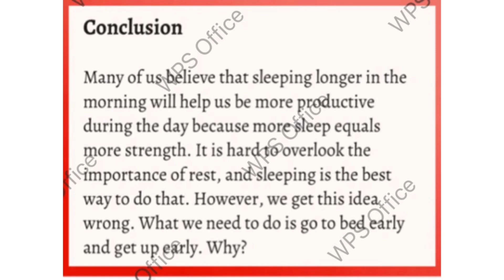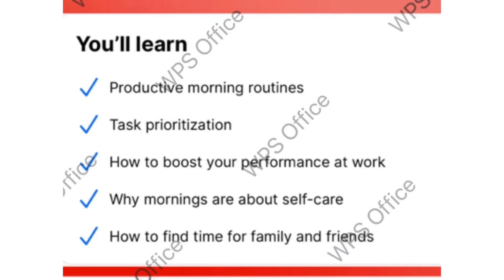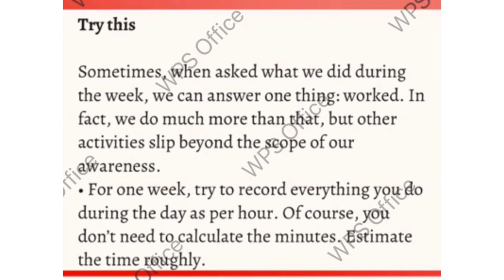Ebook 105, người thành công làm gì vào buổi sáng?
Many of us believe that sleeping longer in the morning will help us be more productive during the day because more sleep equals more strength. It is hard to overlook the importance of rest, and sleeping is the best way to do that. However, we get this idea wrong. What we need to do is go to bed early and get up early. Why?

The morning is when we reach our peak productivity. Still on the brink of our subconscious, our creativity level is very high. For sure, it is difficult to change our ways to appreciate the beauty of the morning, but it is so worthwhile!

Dedicate your morning to the activities that will help you grow professionally, personally and improve your relationships with loved ones. The key point here is not to postpone these until later in the day, or worse still — the evening when we are utterly exhausted from the day’s work and sometimes literally feel numb.

Adopt several important morning routines like meditating or working out, spending quality time with your family over breakfast, or reading up on the newest trends in your professional sphere. In the morning, our willpower is also much stronger than it is in the evening. Thus, the wee hours of the morning are the best time to start gradually improving your life.

Try this

Sometimes, when asked what we did during the week, we can answer one thing: worked. In fact, we do much more than that, but other activities slip beyond the scope of our awareness.
• For one week, try to record everything you do during the day as per hour. Of course, you don’t need to calculate the minutes. Estimate the time roughly.
• As you are done with your list, sort the activities into important and unimportant ones.
• Try to cut the time you spend on the unimportant ones to make room for the other group.

This way, you will feel better about yourself and eager to wake every morning to the new day.

Shared from What the Most Successful People Do Before Breakfast on the Headway app.